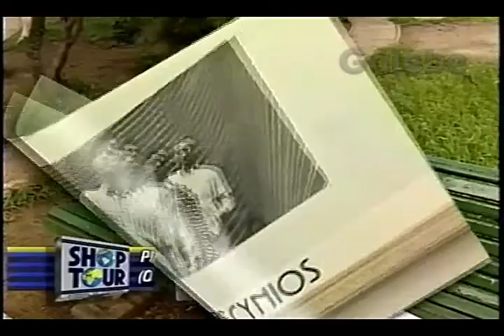FASCYNIOS DÉBORA GALEBE 09 02 1996 2